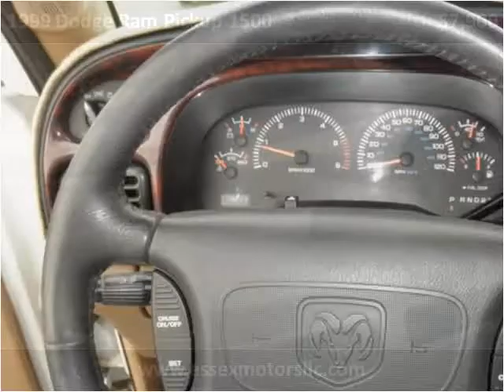1999 Dodge Ram Pickup 1500 Used Cars Longmont CO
This 1999 Dodge Ram Pickup 1500 is available from Essex Motors LLC.